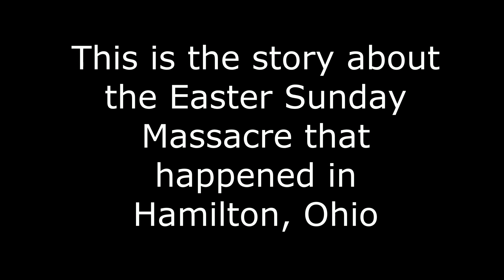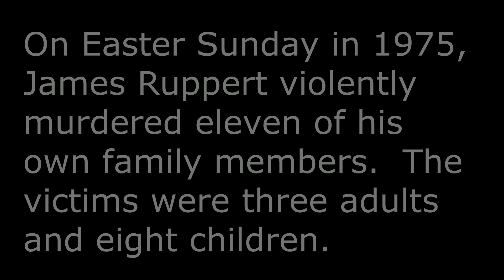James Ruppert and the Easter Sunday Massacre, Hamilton, Ohio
On Easter Sunday in 1975, in Hamilton, Ohio, James Ruppert violently murdered eleven of his own family members.  The victims were three adults and eight children.
James would end up having three different murder trials for these homicides.  James would be eventually convicted of only two homicides and not guilty for the rest by reason of insanity.
 Listen now to see if you think James Ruppert deserved three different court trials for the murder of eleven of his own family members.  And if you think James Ruppert was insane when he murdered 11 of his own family members.

All content in this podcast is a matter of public record.  Theories presented are just that and should not be considered a statement of fact.

Murderers In Ohio can also be found on Youtube:
⁠Murderers In Ohio - YouTube⁠
The Murderers In Ohio podcast and music were put together and performed by William (Bill) Swafford
William (Bill) Swafford on Instagram: @swafford2017

Resources:
⁠Hamilton, OH - James Ruppert Mass Murder House (roadsideamerica.com)⁠
⁠James Ruppert, who killed 11 family members in 1975, dead in prison at age 88 (fox19.com)⁠
⁠State v. Ruppert, 54 Ohio St. 2d 263 | Casetext Search + Citator⁠
⁠Killers on the Block: James Ruppert and Timothy Bradford - Lee Lofland⁠
⁠Easter Sunday Massacre - Wikipedia